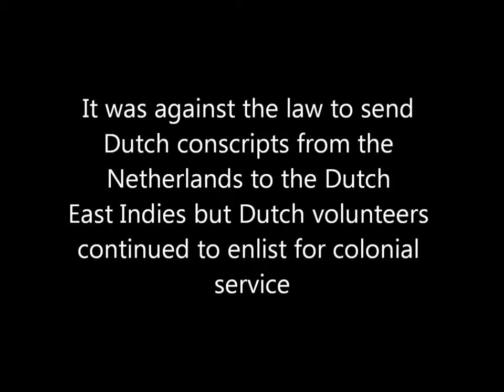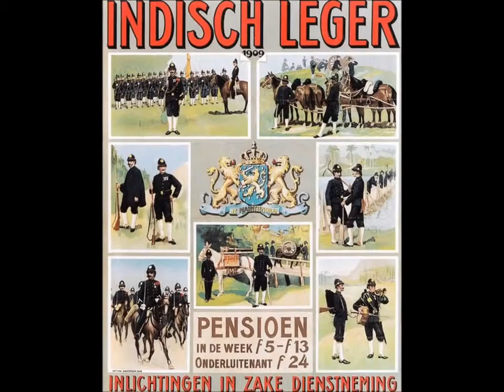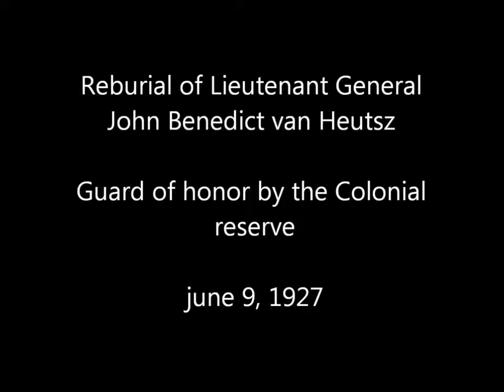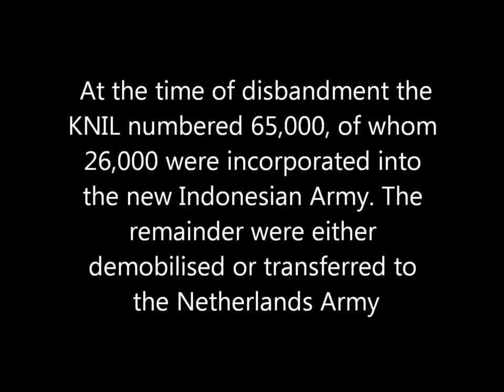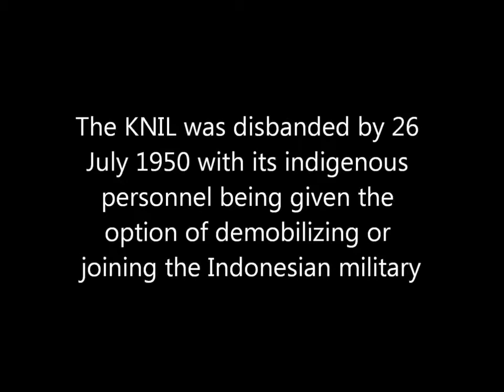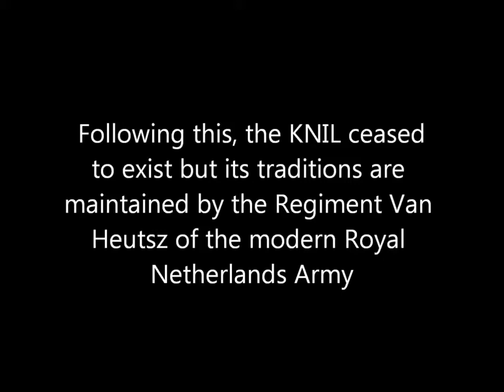Colonial Reserve (KNIL) 1890-1951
The Royal Netherlands East Indies Army (Koninklijk Nederlands Indisch Leger; KNIL) was the military force maintained by the Netherlands in its colony of the Netherlands East Indies (also known.

History Colonial Reserve KNIL old ads pamflet.

The Korps Marechaussee te voet (literally "marshal corps on foot") were a colonial gendarmerie of the Royal Netherlands East Indies Army (KNIL), principally used for counter-insurgency in the.

The Dutch Marechaussee corps was established in 1890 as a reaction to the hit and run tactics of the indigenous forces during the Aceh war (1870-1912). The Marechaussee were a small force but.

KNIL adalah singkatan dari bahasa Belanda; het Koninklijke Nederlands(ch)-Indische Leger, atau secara harafiah: Ten